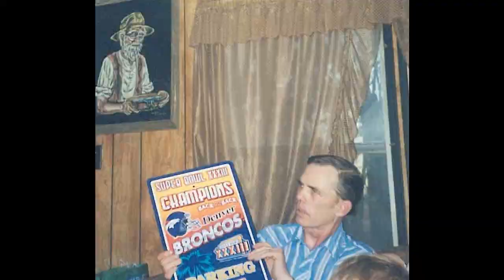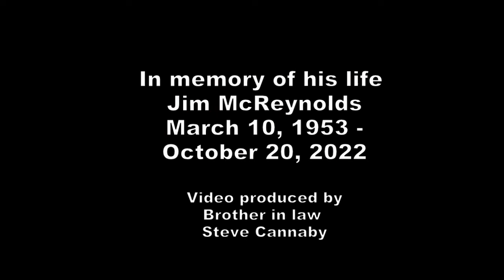James McReynolds Video 2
Video tribute to the life of James "Jim" Allen McReynolds